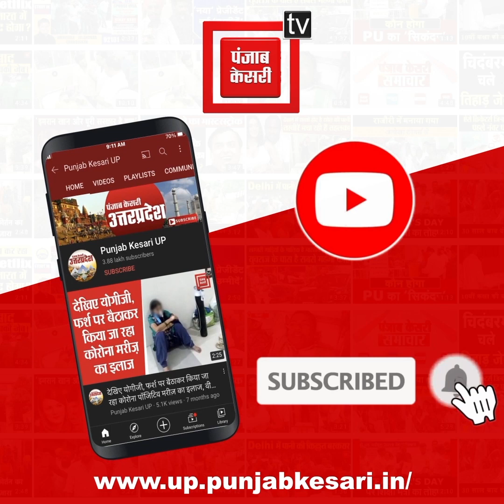सपा की विजय रथ यात्रा : खजांची ने हरी झंडी दिखाकर रथ को किया रवाना, अखिलेश बोले- खतरे में संविधान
सपा की विजय रथ यात्रा : खजांची ने हरी झंडी दिखाकर रथ को किया रवाना, अखिलेश बोले- खतरे में संविधान , किसानों और कानून को कुचला गया
उत्तर प्रदेश में 2022 में होने वाले विधानसभा चुनाव को साधने के लिए समाजवादी पार्टी (सपा) के अध्यक्ष अखिलेश यादव भी जुट गए हैं। मंगलवार यानी आज अखिलेश विजय रथ यात्रा का शंखनाद करने कानपुर पहुंचे। यहां जाजमऊ पुल के पास कार्यकर्ताओं ने जोरदार स्वागत किया। इस दौरान अखिलेश यादव बस के अंदर बैठे रहे। वहीं, यात्रा की शुरुआत नोटबंदी के दौरान बैंक की लाइन में जन्मे बच्चे खजांची(5 साल) ने हरी झंडी दिखाई।